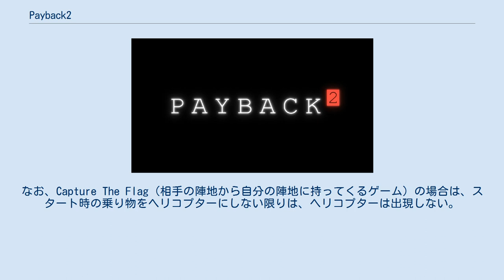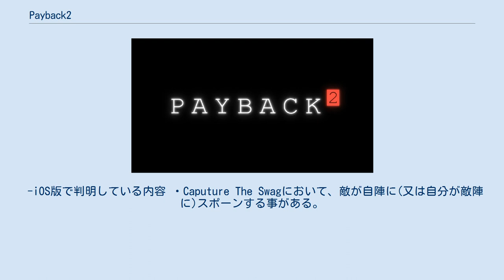Payback2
Payback 2はApex Design Entertainmentが開発、公開しているスマートフォンゲームであり、前作「Payback」のリメイクである。
 2012年11月20日にAndroidとiOS向けにリリースされ、2013年には無料でプレイできるようになった。
言語は英語のみとなっている。
 Payback 2にはボスの指示通りミッションをこなし、指定額のお金を手にするのが目的のストーリーモード、NPCキャラクターを相手に様々なミニゲームにチャレンジできるキャンペーンモード、自分の好きな設定で各ステージを遊べるシングルプレイヤーモード、世界中のプレイヤーやフレンドと遊べるマルチプレイヤーモード、1時間ごと、1日ごと、1週間ごとのチャレンジが開催され、プレイヤー同士で競い合うオンラインのチャレンジモードがある。
 機能面では、プレイ中には自分のスマホの中に入っている音楽をプレイリスト単位で聞きながらプレイする機能がついている。
（日本語は正しく表示されないため注意する必要がある。） 基本無料でプレイ可能だが、広告が入ってくる。
課金は「広告の削除」「ゲーム内のコイン（シングルプレイの内容の拡大や、アバターの服装や武器のカラーリングのアンロックに使用）の購入」に行うことができる。
 なお、世界中のプレイヤーとチャットを行うことが可能だが、基本は英語となっている。
 【サーバーについて】 サーバーはeurope,US,asia,Japanの４つあり、プレイヤーのいる場所に近いほどタイムラグが少なくなる。
空いているマッチングに素早く参加できる「QUICK」、誰でも参加可能なマッチングを探す「PUBLIC」、ShortCodeというパスワードを知っている人しか招待や参加することができない「Private」がある。
 【試合内容の設定について】 ホストとなる人は、舞台、対戦モード、スタート時の乗り物や武器、プレイヤー以外のAIの強さやスコアの条件などの設定を行えるが、その試合が終了したあとはコンピュータが選んだものを２択で選ぶしかない。
（ゲームモードと舞台のみが明かされているため、武器や乗り物などの設定は不可能。） 【舞台にある乗り物について】 舞台(戦場)となる場所には、必ず決まった場所に「戦車」や「ヘリコプター」、「レーシングカー」や「RC TRACK（ラジコンを遠隔操作できるトラック）」などが置いてあるが、誰かが使った場合や破壊された場合は、試合が終わるまで復活しない。
しかし、BOAT(船)だけは試合を一度抜けて再入室すると復活する。
なお、Capture The Flag（相手の陣地から自分の陣地に持ってくるゲーム）の場合は、スタート時の乗り物をヘリコプターにしない限りは、ヘリコプターは出現しない。
おそらく試合がすぐに終わってしまうからだと考えられる。
 Android版でプレイする際には、Googleアカウントが必要となる。
 最新版においても、バグと見られる不具合がいくつか見られている -Android版で判明している内容 ①RC TRACKでのラジコン操作が不能になる・・・ラジコンの自爆も不可能になるため、プレイヤーごと自爆するか、リスポーンするしかない。
 ②マルチプレイでのキル数の不具合・・・試合後の結果確認画面でのキル数などの集計が正確でない。
 ③突如透明な空間が現れ、そこに入ると落ちて死ぬ。
 ④壁の中や建物の内部など、入ることができないはずの場所からの攻撃・・・手段については不明。
該当するプレイヤーの行動を常に監視することで、手段を暴いて阻止する必要がある。
 ⑤フェンスを貫通してFlagを取る行為・・・FreedomCityのCaputure The Swagで発生。
手段は不明である。
 -iOS版で判明している内容 ・Caputure The Swagにおいて、敵が自陣に(又は自分が敵陣に)スポーンする事がある。
 ・マルチプレイにおいて、試合後の結果確認画面でのキル数などの集計が正確でない。
 2009年にリリースされた初代「Payback」は、シングルプレイヤーのゲームプレイに重点を置いたゲームであった。
 続編「Payback 2」を制作するにあたり、開発チームは初代に使用されていた自作ゲームエンジンを削除し、グラフィックやマルチプレイゲームに重点を置くなどの変更を行っ...